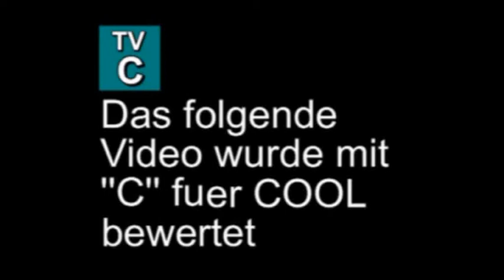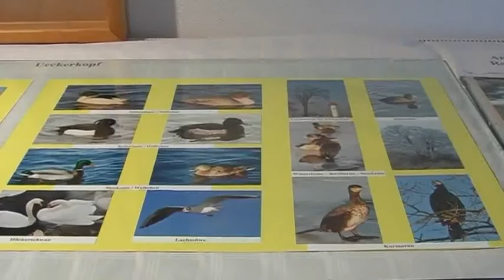Ein Besuch im Heimatmuseum und der alten Fachwerkkirche in derBlaubeerstadt Eggesin Vorpommern sowie die alte Fachwerkkirche in Flammen